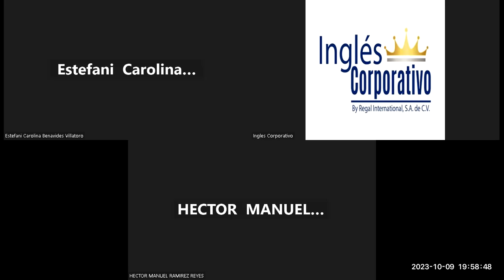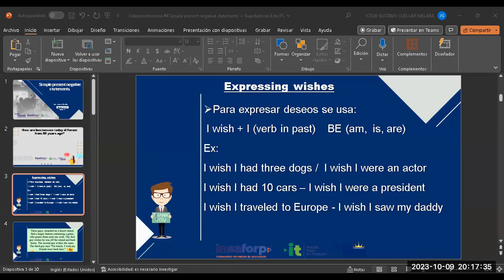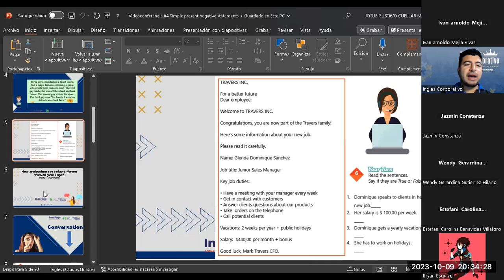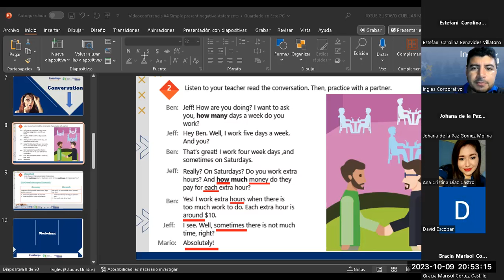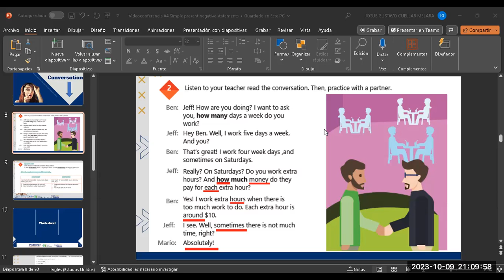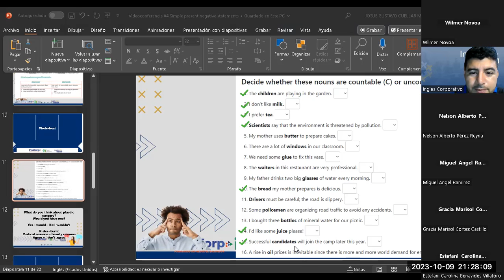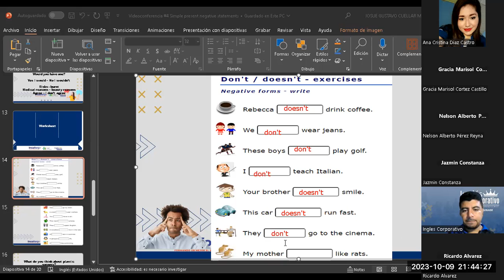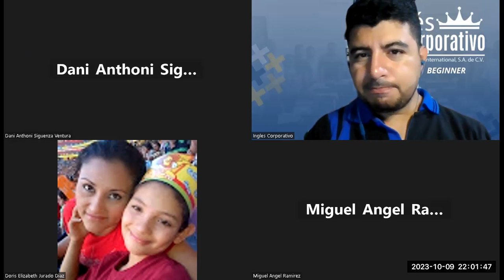Sesión 4-09-10-2023-AC29750-0040-2023-Cuellar-Simple present negative statements